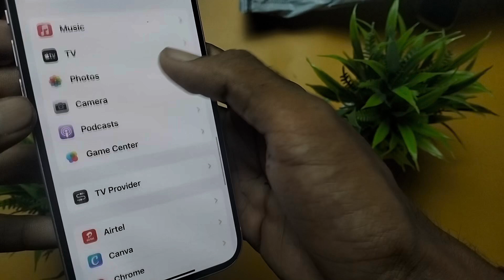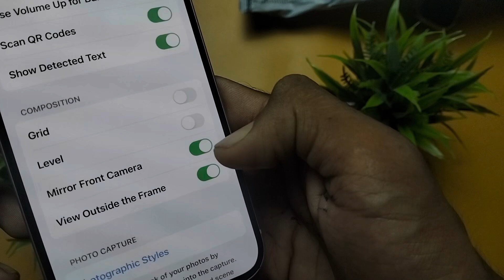iphone me photo ulta ho jaye to kya kare | IPhone front Camera mirroring |fix iPhone selfie Flipping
Hello guys

In this video I told you how to solve iPhone front camera & selfie camera mirroring and how to fix iPhone selfie flipping.

Dosto ye video me ham bataya hun ki iPhone me selfie photo ulta ho jaye to kya kare or iPhone selfie & front camera flip & mirror setting se kaise thik karte hai.